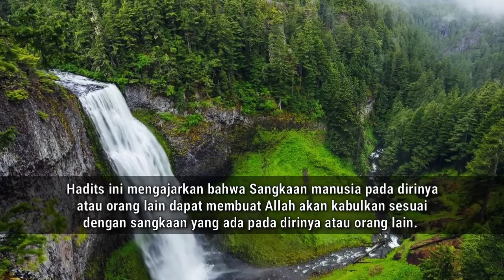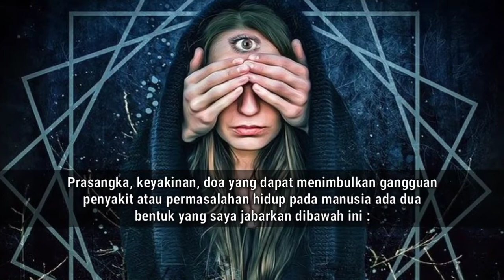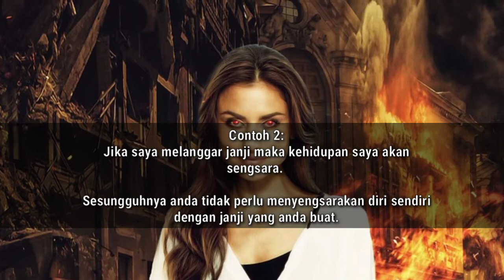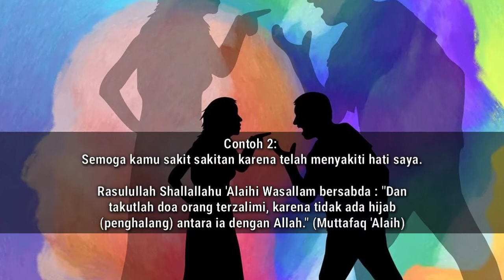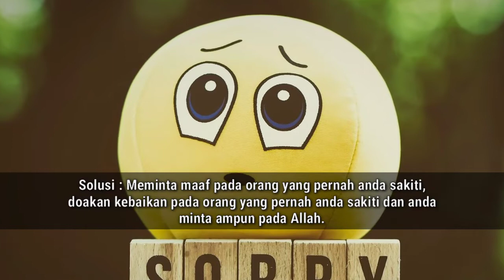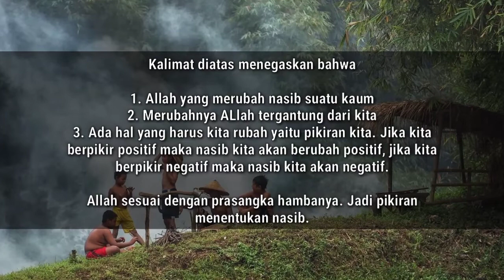Diagnosa Gangguan Penyakit Karena Ucapan & Keyakinan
Diagnosa Gangguan Penyakit
Karena Ucapan & Keyakinan

Disusun oleh : Perdana Akhmad, S. Psi
(Founder QHI & Mudir Ma'had Al Abror)

Semoga bermanfaat.
Wasallam